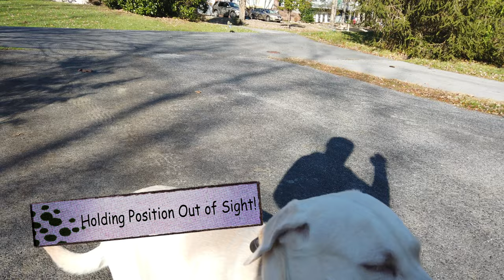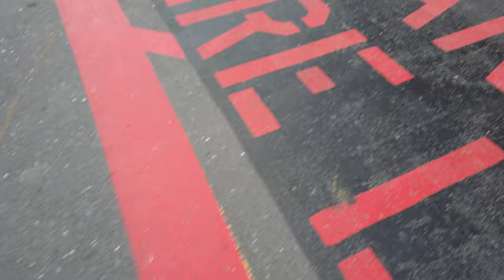1 Year Old Labrador Retriever "Azula" | Amazing Obedience! | OLK9 Charlottesville